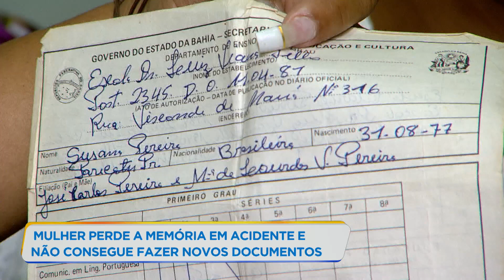Suspeito de falsificar rótulos de bebidas destiladas é preso em BH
Um homem de 53 anos foi preso em casa, na região Leste de Belo Horizonte, suspeito de falsificar whisky e outras bebidas destiladas. A Polícia Civil apreendeu garrafas, selos de lacre e rótulos idênticos aos originais.